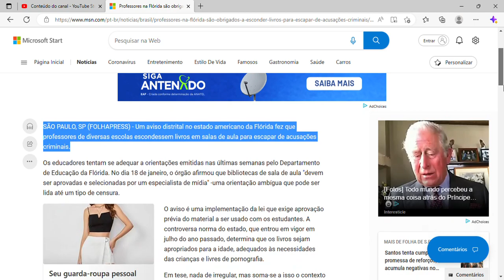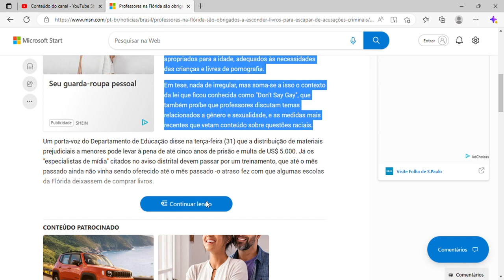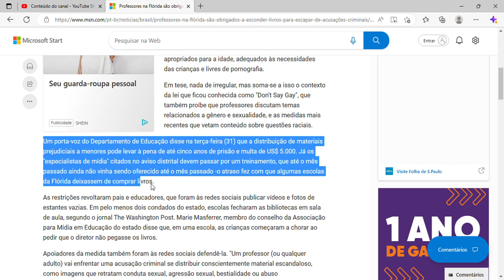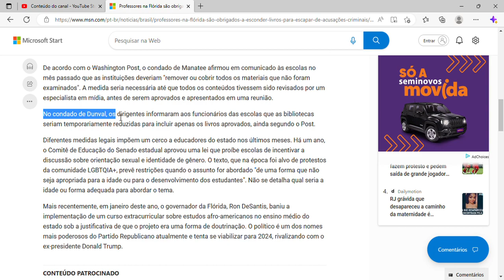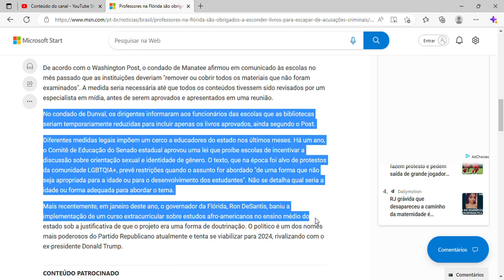Professores na Flórida são obrigados a esconder livros para escapar de acusações criminais